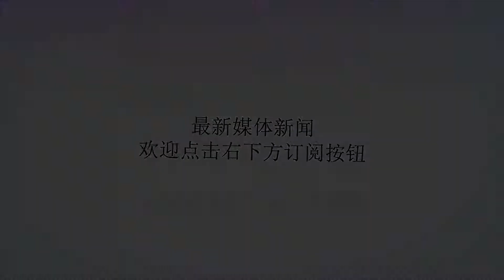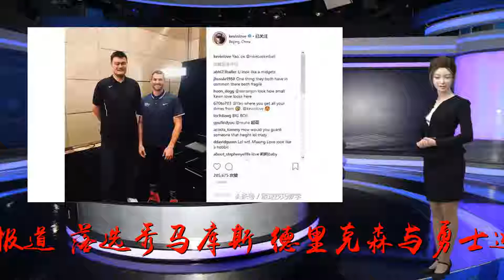勇士再签下一人！詹姆斯晒图：下赛季我要多打5号位了！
谢谢！你好，我是技巧君！欢迎收看技巧君整理的每日NBA的新闻！老詹晒出P图：教练让我下赛季多打5号位詹姆斯晒出自己昨天的恐怖肌肉照片并配文：“教练说今年可能让我多打五号位了。”我说：“那好吧。”韦德随后转发并写道：“我的兄弟已经做好了准备。”Shams：落选秀德里克森与勇士达成加盟协议据Shams报道，落选秀马库斯-德里克森与勇士达成加盟协议。在夏季联赛中，德里克森为勇士出战8场，场均得到13分5篮板。TT疑似又出轨了！美国八卦媒体TerezOwe爆料：TT在多伦多又搭上了一名女子。不久前，詹姆斯前往多伦多和TT一起吃饭，有三名女子在场，其中一名被确认是TT新搭上的女友. 这好像不是TT第一次出轨了吧？！今年早些时候，TT被曝出他在卡戴珊怀孕期间多次出轨，这些都让卡戴珊家族感到愤怒，关系一度恶化，但是随着女儿的出生，科勒原谅了TT。不过没想到TT又来一次了，如果是真的，科勒还会原谅他吗？保罗谈瓜哥加盟：能和亲近的人一起打球是件很棒的事情保罗在接受采访时表示，很期待和安东尼并肩作战。被问及他为何期待着和安东尼一块打球，保罗说：“安东尼和球队中的很多人一样，总是打得像是我们要证明什么一样。以及我们的友谊和兄弟情。能够和你亲近的人一块打球总是很棒。”乐福展示自己与姚明合照乐福今日来到中国参加活动，他在I晒出与姚明的合照，站在姚明旁边对比真是太强烈了